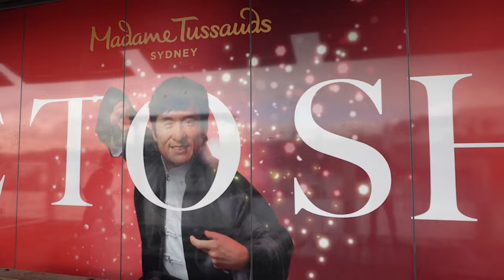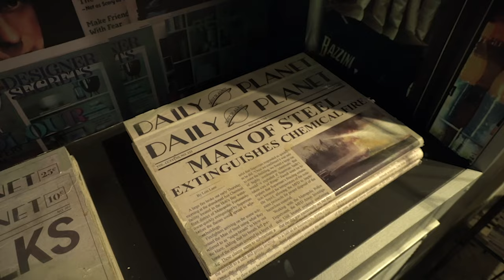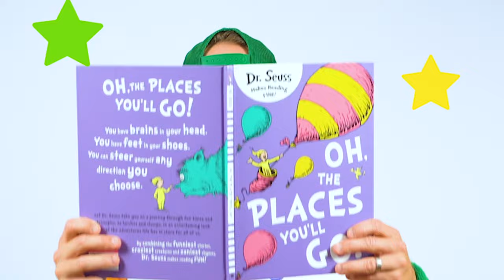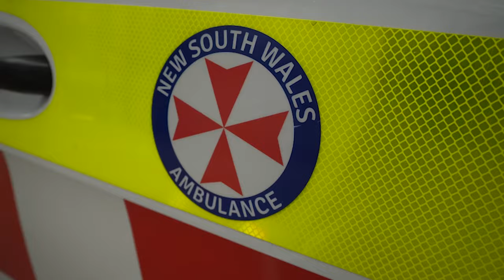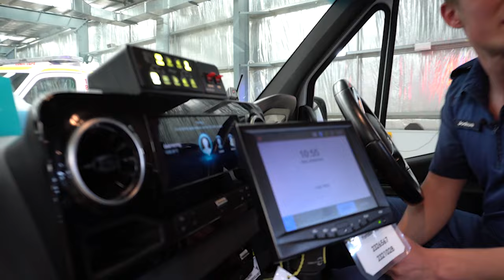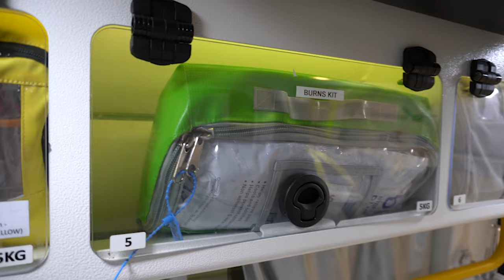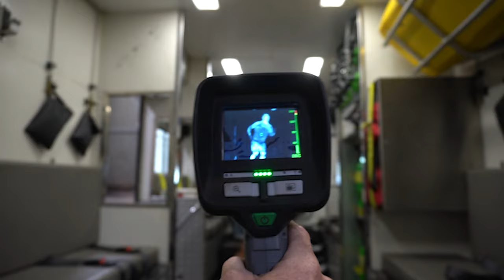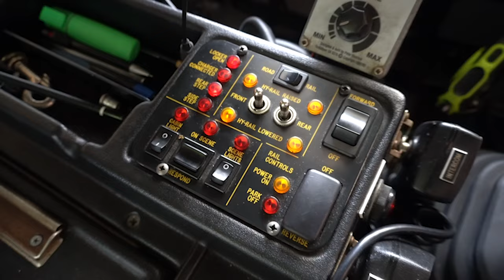Real Superheroes | Super Heroes With and Without Capes for Kids | Educational Video with Ozzie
Learn about your favourite Marvel and Justice League superheroes at Madame Tussauds Sydney. Also learn about the real life super heroes – our emergency response workers; SES, Ambulance, Rail Fire and Rescue.

Superheroes – with and without capes – together in this jam-packed awesome combo video, for your kids educational enjoyment.